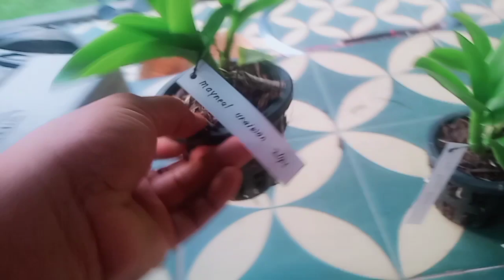Pingin anggrek cantik ala carpet terbang Aladin? ini tutorialnya/MERAWAT TANAMAN ANGGREK